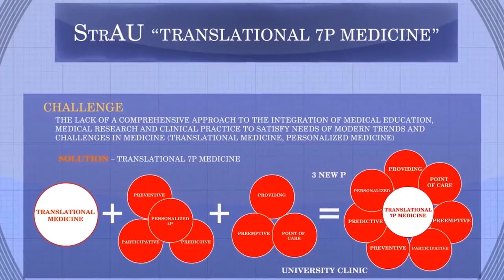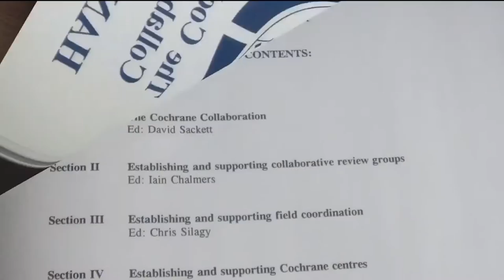What is translation medicine?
KFU prepares new generation of doctors